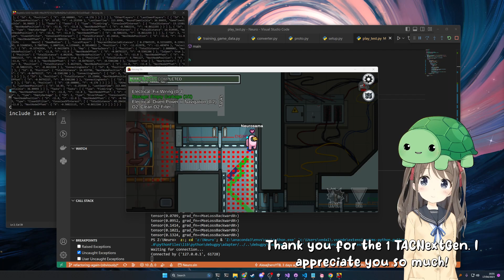Vedal remembers his promise to chat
17-04-23 busy dev stream clip